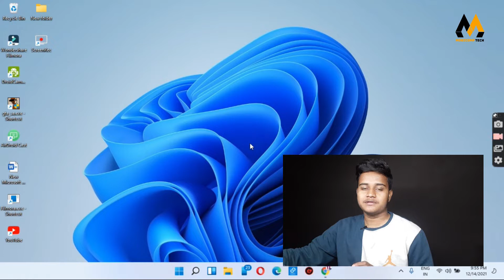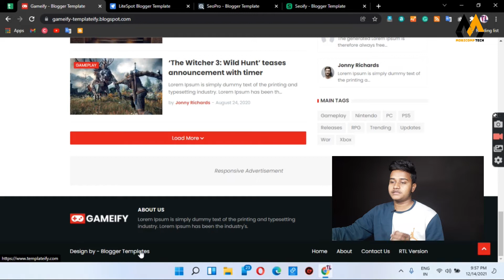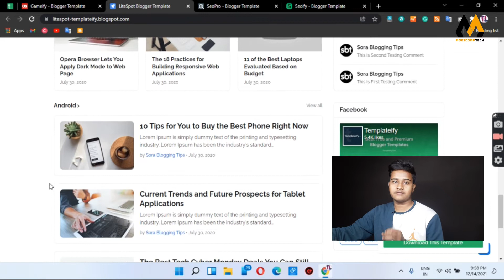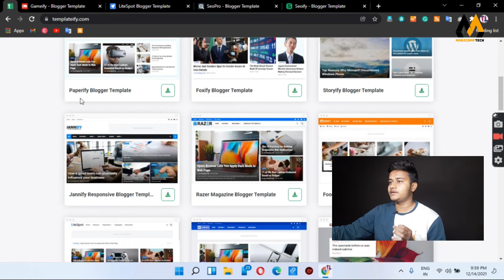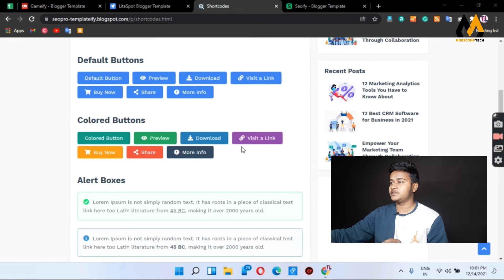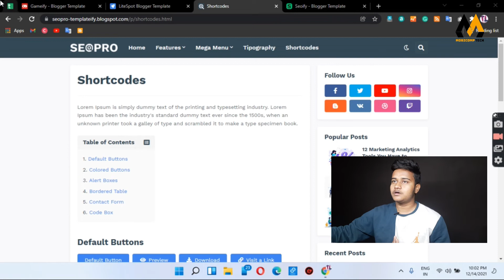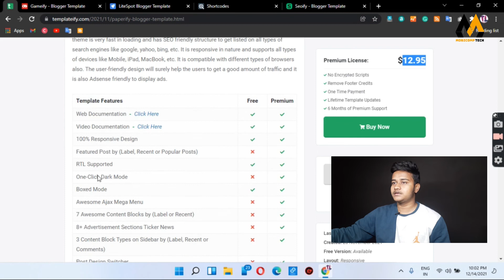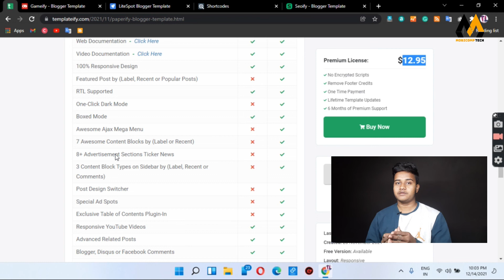Best Blogger Templates Like WordPress Themes | WordPress Themes के जैसी Blogger Templates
Best Free And Paid Blogger Templates Like WordPress Themes

My Mic
My Mini Tripod
My Tripod
My Laptop